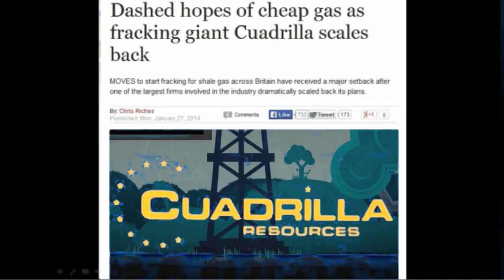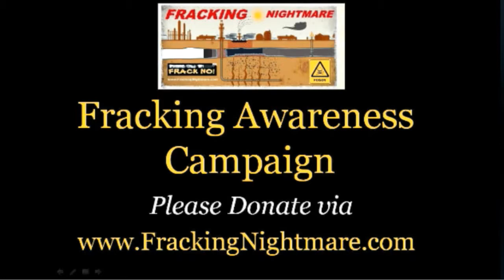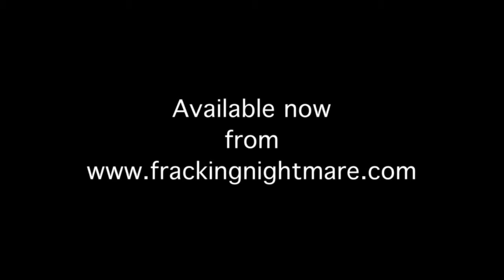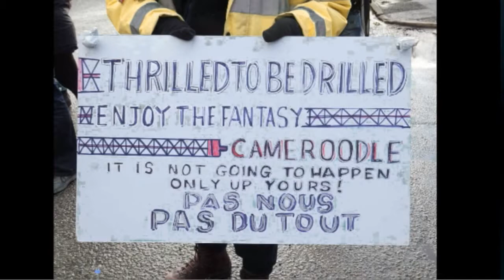Fracking Nightmare - Episode 13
Ian Crane discusses the latest issues surrounding the UK and worldwide fracking agenda and the very real environmental dangers posed by the industry.